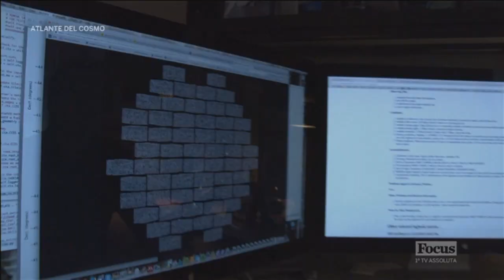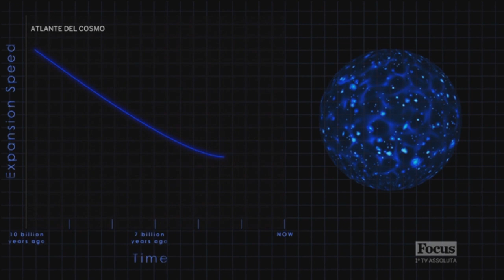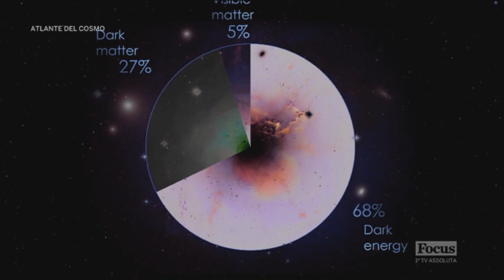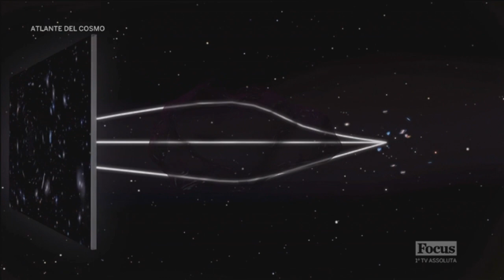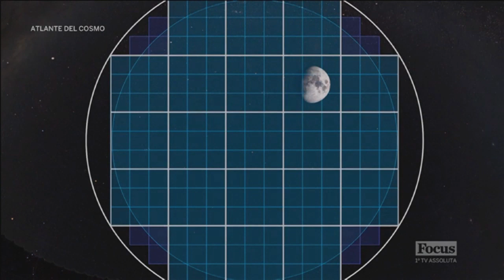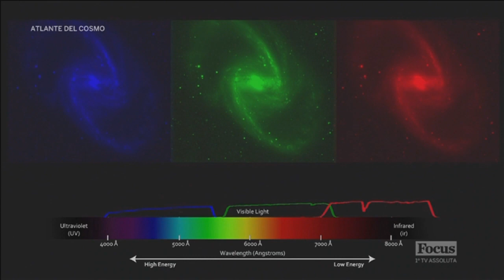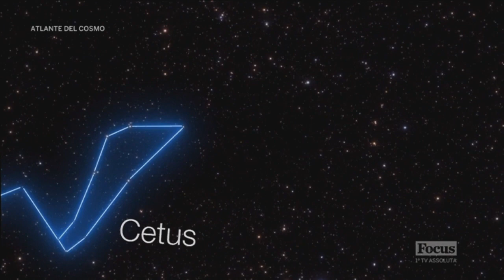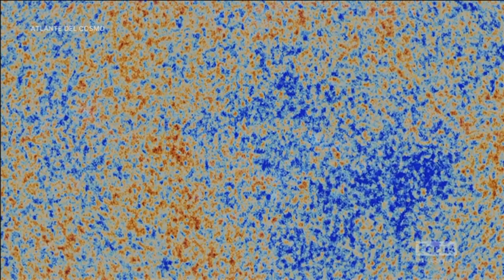Atlante del cosmo - All'origine del tempo